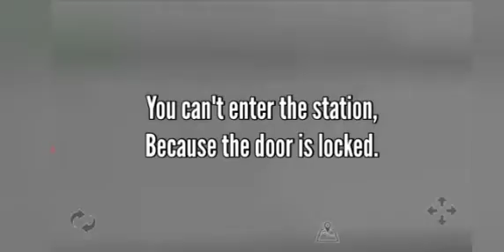Coverage of an abandoned station in T&RYS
Welcome to my new T&RYS simulator video. I am going to use Akshaj Plays Train Games's video, because he made a new video for me. In this video, I done the coverage of an abandoned station in Train and Rail Yard Simulator video. Sorry for the YouTube video title for being too long because the game name Train and Rail Yard Simulator doesn't fit into the title of the video. So I used T&RYS instead.

Remember: T&RYS stands for Train and Rail Yard Simulator